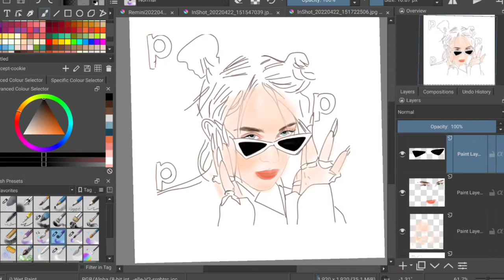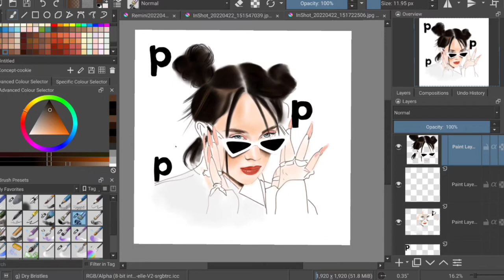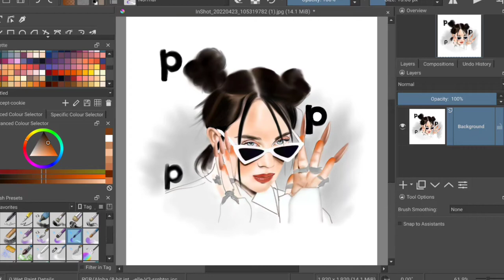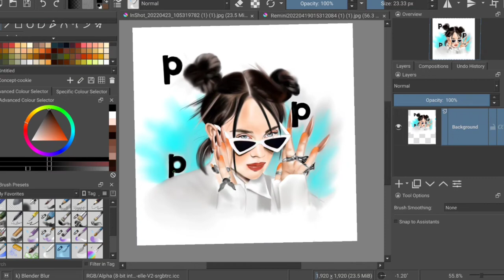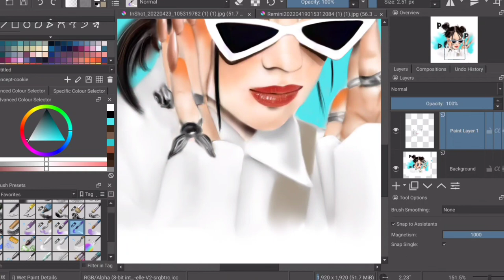how I draw digital painting of Billie eilish (krita software)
hi everyone😍in this video I will show you how I draw a digital painting of Billie eilish  :)))
be shine🌠